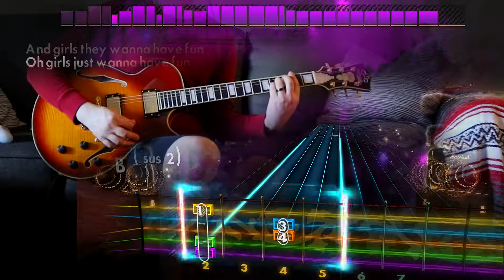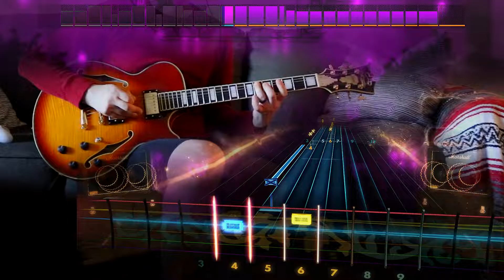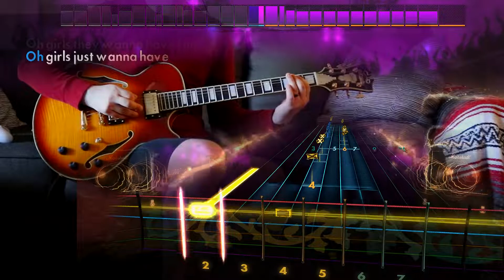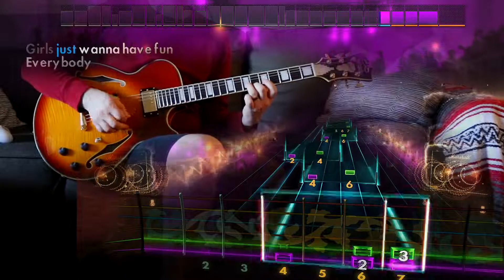Rocksmith Remastered - DLC - Cyndi Lauper "Girls Just Want to Have Fun"